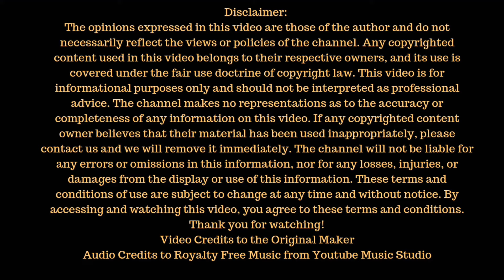Muscle Coalition: Forming an Unbreakable Fitness Alliance